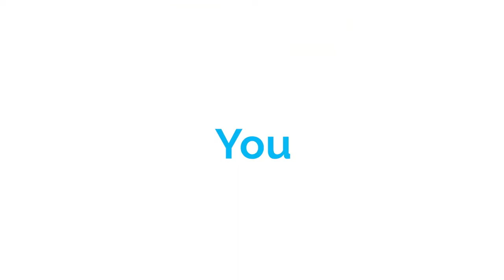Royal Steam Iron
Holding a steam iron while pressing your clothes shouldn't be as tedious as wielding a battle axe.

The Non-stick sole-plate Royal Steam Iron glides smoothly along, straightening out creases and rumpled sections with less energy. Say goodbye👋 to burnt clothes.

Available at leading stores nationwide.